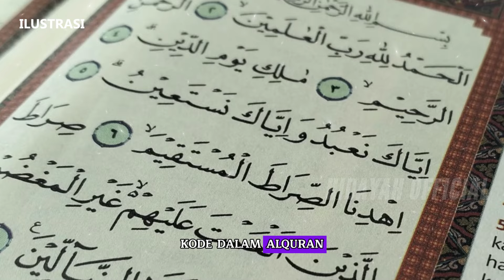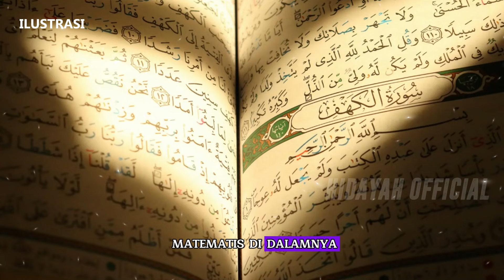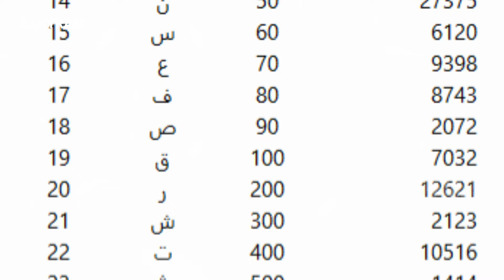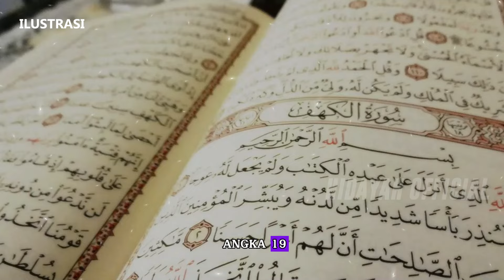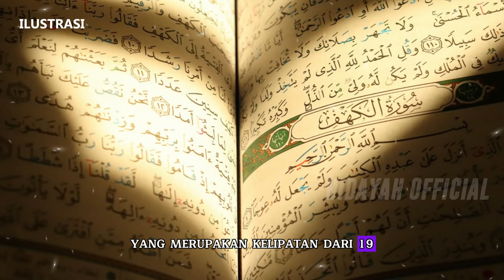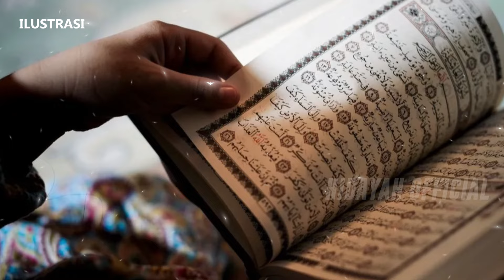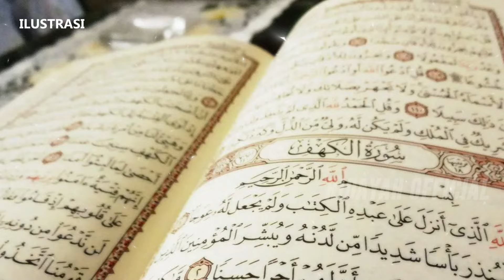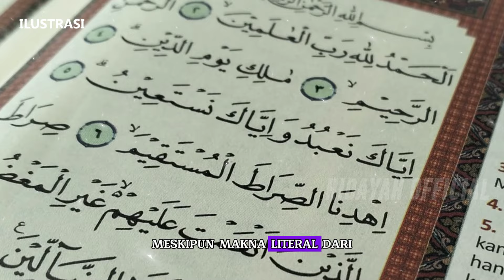KEAJAIBAN AL-QURAN ❗ Mengungkap Misteri Kode 19 Dalam Al - Quran || Sejarah Islam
HIDAYAH OFFICIAL berbagi seputar :
- kisah nabi
- kisah sahabat nabi
- sejarah islam